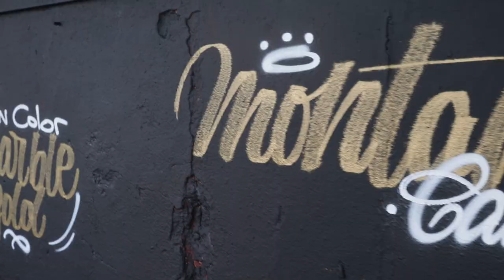New Montana Cans MARBLE effect spray GOLD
The Montana Cans MARBLE 400ml range has been the can of choice for many creative people all over the world when it comes to spraying marble effects. But even though this can doesn't have it's origins in graffiti culture, it was no surprise that the graffiti writing community would celebrate it's characteristics. Regardless if for street art, graffiti or fine art. In the recent developent of Montana MARBLE 400ml in the color GOLD, we were intrigued to see what would happen if it got into the hands of German artist and calligraffiti specialist, HockerOne.